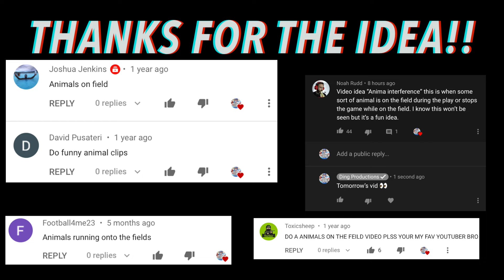NFL Animals Running On The Field